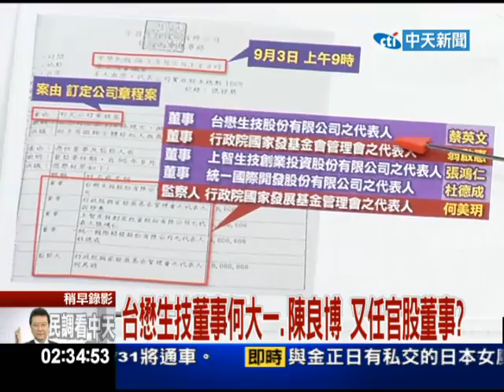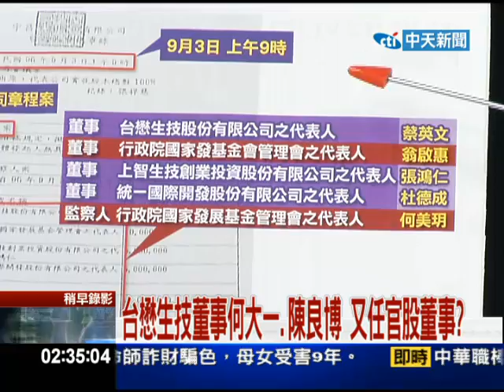向選民報告1227-02